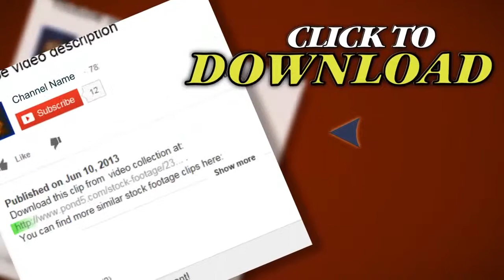Economic Recession Related Words Loop Hd. Stock Footage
Thank you for visiting our page Economic Recession Related Words Loop Hd. Stock Footage"